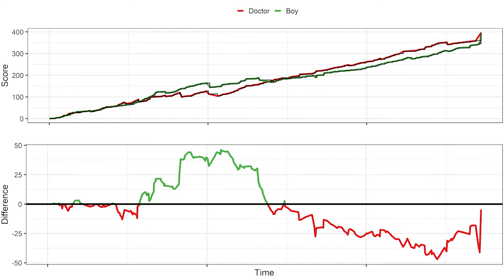Pokemon Heart Gold/Soul Silver Randomizer Nuzlocke Versus [Part 13]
The Pokemon are randomized. Only one capture per area. Death is forever. The Pokemon Thing has returned.

A primer on the rules for any who've missed it: The Gentlemen are playing through the pokemon remakes, Heart Gold and Soul Silver. Nuzlocke rules are in effect: All Pokemon have been randomized - the pokemon available for capture by any means in any area are completely 100% shuffled, including legendaries. If a Pokemon faints, it is considered dead, and must be deposited in the PC forever or released. For any given area (route/cave/city) only the first Pokemon that is encountered can be captured, ever, limiting the player's supply of Pokemon.

On top of this, we have our own system of points, which are (1) for defeating a wild pokemon, (2) for obtaining an item, (3) for capturing a wild pokemon, (4) for defeating a trainer, and (5) for obtaining a gym badge. 10 points can be spent at any time to either A) Revive a fallen Pokemon, or B) Make a capture that the player would otherwise not be entitled to. Players must attempt to make reasonable progress in the game, and not grind points where possible. The player with the most points at the time when both players have beaten the Elite Four wins!